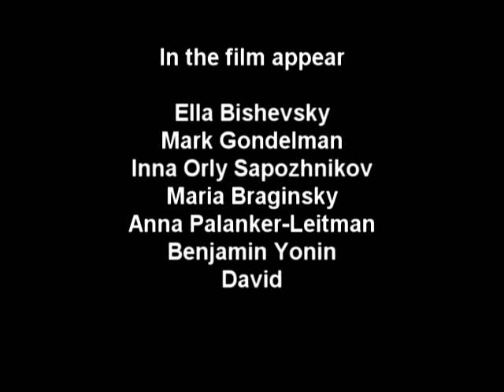Painted Walls -2 Jerusalem